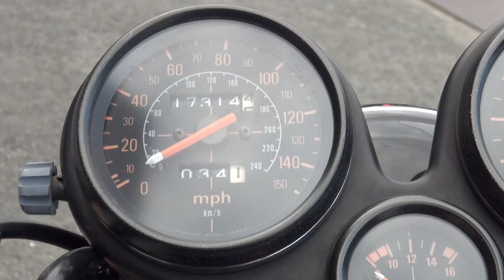素敵な親子タンデム 俺のダンガーニサウンドを聞きやがれ ホンダ・CBX1000 ホンダ・CBX 6-cylinder racing engine DG 伊賀上野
素敵な親子タンデム　俺のダンガーニサウンドを聞きやがれ　ホンダ・CBX1000　ホンダ・CBX　6-cylinder racing engine　伊賀上野　DG　当時世界最速バイク　6気筒レーシングエンジン　HONDA・CBX